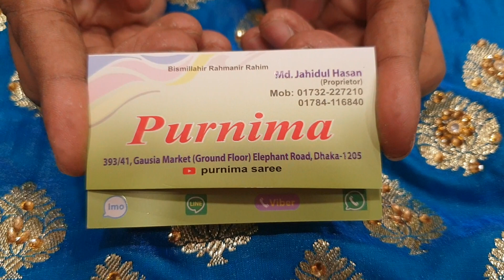latest designer bridal real stone contrast benaroshi katan SAREE available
online namber
Dhaka elephant road Gawsia market nichtola Purnima SAREE